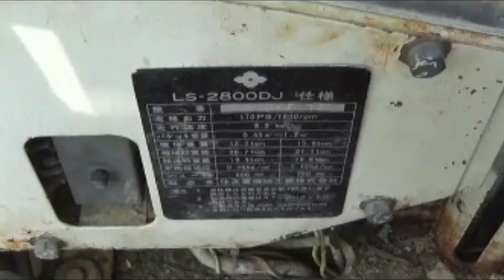むかしの住友カラー LS2800形 SUMITOMOバックホー 昭和時代の始動音 東北の重機建機を元気にする桂田興業2020 （ドラグショベル・油圧ショベル・ユンボ）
【サブチャンネル】
【ブログ】
日本発動機士会 発動機士タナボタクボタの旅